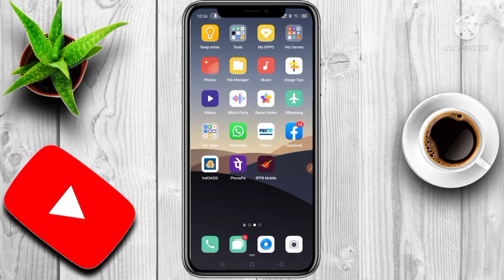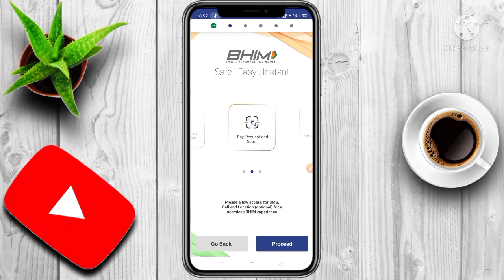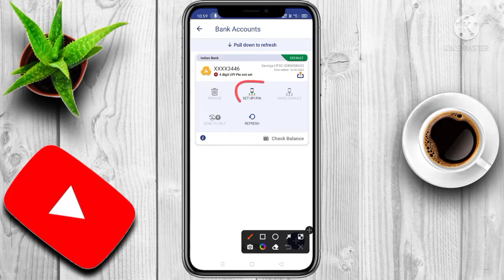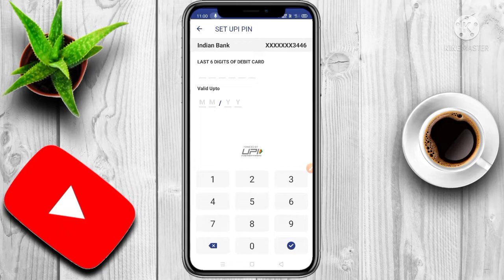Aadhar OTP based UPI PIN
dosto is video me hamne aap logo ko bataya hai Aadhar card OTP based upi pin kaise set Kare